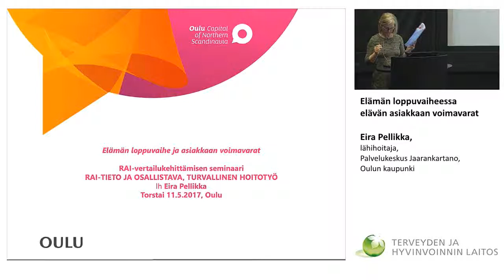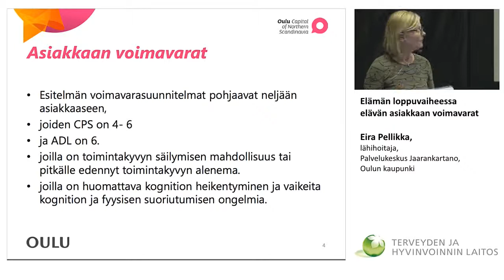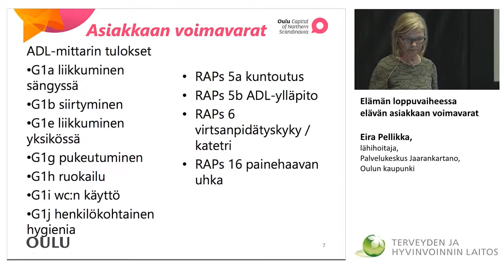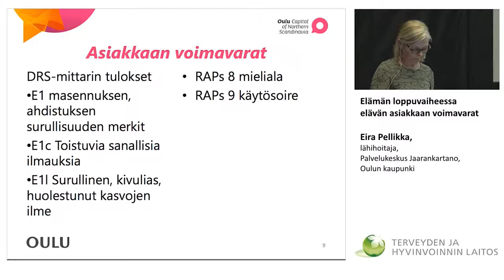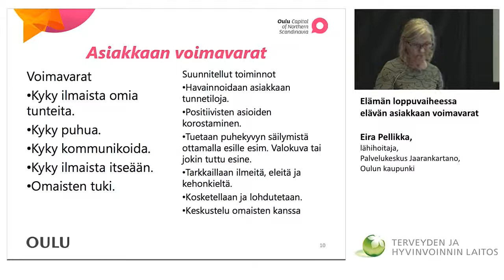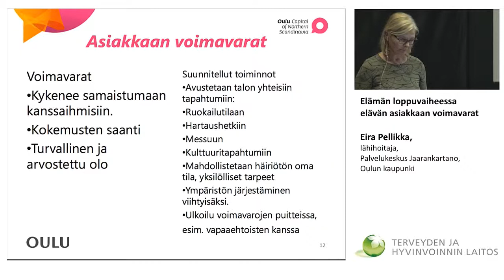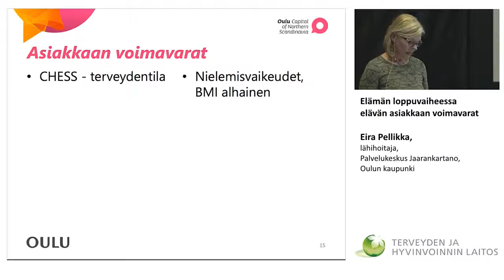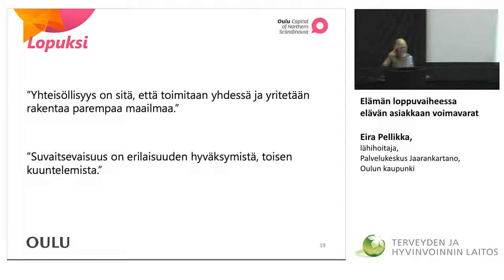Elämän loppuvaiheessa elävän asiakkaan voimavarat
Eira Pellikka, lähihoitaja, Palvelukeskus Jaarankartano, Oulun kaupunki